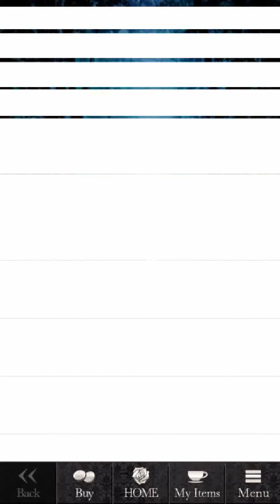[Otome] Blood in Roses - Rosario Chapter 3 (Premium)